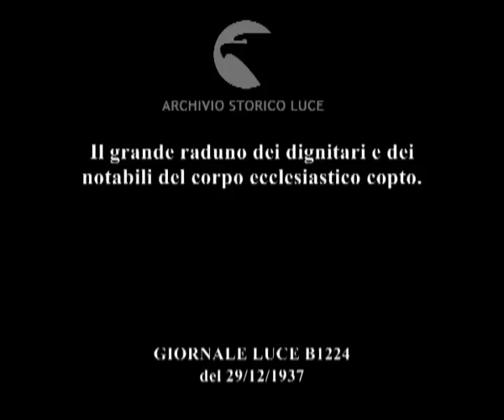Il grande raduno dei dignitari e dei notabili del corpo ecclesiastico copto.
Descrizione sequenze:notabili e dignitari delle chiese e conventi copti riuniti ad Addis Abeba per l'elezione dell'Abuna Abraham, titolare della sede vescovile di Gondar ; alcune immagini del ricevimento tenuto dal Governatore Graziani per i dignitari ed ecclesiastici della chiesa copta alla presenza di autorità civili, politiche e militari ; il corpo ecclesiastico copto esce dal palazzo Vicereale per recarsi in corteo alla chiesa di Santa Maria dove si è svolta la cerimonia della consacrazione degli eletti ; le acclamazioni e i canti per l'Italia ad opera dei fedeli indigeni ;